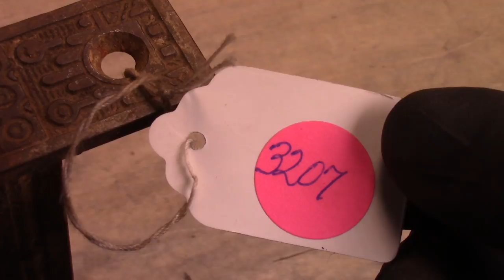Very Rusty Ornate 1880s Mortise Lock Restoration | Random Restoration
Welcome! Today's restoration will be a very rusty ornate cast iron double key mortise lock which was manufactured by Reading Hardware Co. in the 1880s. This old lock, like other old hardware I've restored by Reading recently, has a Windsor design cast iron faceplate. The Reading Windsor was manufactured starting in the mid 1880s, and based on the logo this antique lock has, this is an 1880s variant.

I started off this rather rusty hardware restoration by removing the two case cover screws. These are usually pretty loose fitting screws, so luckily they almost always unscrew without any fight, even when the case is in bad shape. With the case cover off, I removed all of the rust covered interior components. Following this it was on to paint stripping. There was very little paint and japanning left on the parts, so it probably wasn't really necessary haha.

Next up was rust removal - Like in all my restorations so far, I threw the rusted parts in some Evapo Rust for a day or four. I can't remember. With the rust removed I went ahead and wire wheeled all of the parts to clean off any remaining grease and stubborn grime. Before I could restore anything on this mortise lock I had to make new springs and keys. There were three broken flat springs that were replaced, and I quickly cut a couple keys - One for each keyhole.

Now I moved on to restoring groups of components. I started with the ornate faceplate which needed sanding, lacquering and had the recessed areas and back/edges painted black. When it came to the mortise lock case and case cover there wasn't much to do other than painting them black. Next I moved on to restoring the bolts. They were pretty much just got a thin layer of clear lacquer to protect them from tarnishing. The springs were then blued - Bluing steel will offer some rust protection. The remaining small parts were simply soaked in oil to protect against rust.

Now it was time to reassemble the mortise lock. The faceplate was screwed onto the case, the small components were reinstalled, the case cover was screwed into place and the mortise lock was finally done and looking almost like new! This was one rusty restoration - I actually only purchased this lock because I was going to swap a few interior parts with another identical bronze mortise lock which was missing a few parts, but decided I'd rather make new parts for that lock and fix it in a future video and make this one a proper trash to treasure restoration of sorts haha.

Time Stamps:

  0:00  Welcome!
  0:33  Disassembly
  2:57  Paint Stripping
  3:37  Cleaning/Rust Remover
  4:37  Wire Wheeling
  5:23  Tapping New Threads
  6:07  Making New Springs
  7:47  Making Keys
  9:17  Restoring the Faceplate
 10:52  Restoring the Bolts
 12:23  Restoring the Case
 13:13  Bluing Small Parts
 14:12  Reassembly
 16:55  A Quick Test
 17:22  Before and After